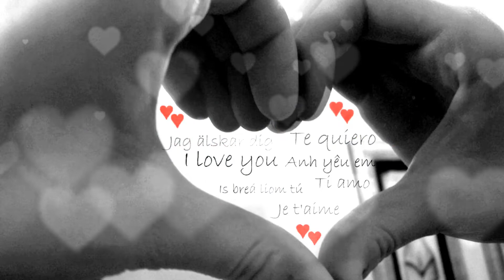WALENTYNKI W PAŁACU W KIEŁCZYNIE 14 II 2022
Zapraszamy na zajęcia przy ulicy Ząbkowickiej 70 w Dzierżoniowie.
Dom świadczy ofertę pobytu dziennego, od poniedziałku do piątku, w godzinach od 8.00 do 16.00. W ofercie Domu znajdują się: terapia zajęciowa, rehabilitacja, zajęcia indywidualne i grupowe ze wsparciem psychologa, zajęcia jogi, z podstaw obsługi komputera i innych cyfrowych urządzeń, ciepły posiłek, wykłady, warsztaty, prelekcje, wycieczki, a przede wszystkim możliwość spotkania w gronie rówieśników.